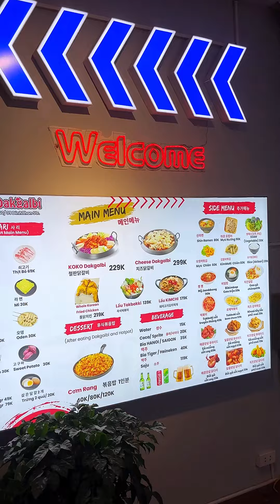Quán gà xào bắp cải cùng đồ Hàn mà mình chỉ muốn giấu làm của riêng thui 😆 | Bà chúa review 🐽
Lại là 1 quán gà xào bắp cải cùng đồ Hàn mà m chỉ muốn giấu làm của riêng thuii😆 | Bà chúa review 🐽
📍KOKO Dakgalbi - 60 ngõ 39 Đình Thôn, Nam Từ Liêm (100-200k/ng) (mở trưa & tối)

Có ăn là đời vui.

© Bản quyền thuộc về Bà chúa review
© Copyright by Bà chúa review  ☞ Do not Reup